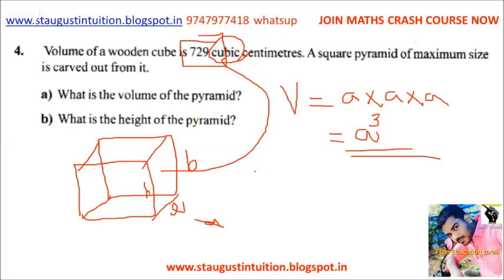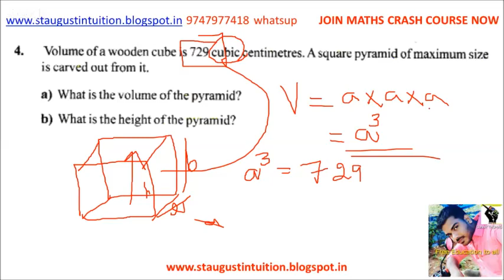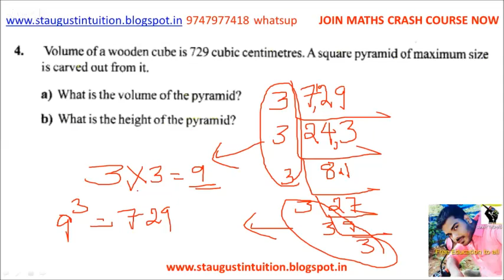SSLC CLASS 10 /MATHS / 2018 solved paper/ANSWER KEY/DECEMBER - PART 4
CLICK BELOW FOR CRASH COURSE DETAILS